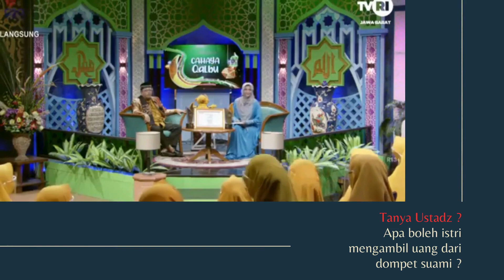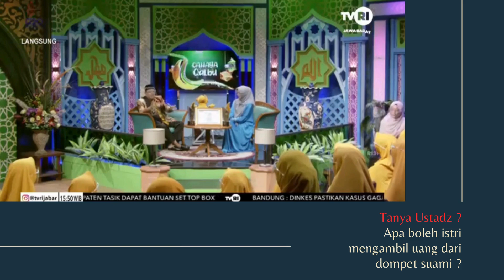Pasundan Islami ! Tanya ustadz 5, KH. Dedi Mulyadi [Ketua Umum Korps Muballigh Pasundan]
Dakwah Muballigh Pasundan Islami
KH. Dedi Mulyadi
Ketua Umum Korps Muballigh Pasundan

Tanya Ustadz :
Apa boleh istri mengambil uang dari dompet suami ?

Tema
“ Sifat - sifat Hamba yang mendapat Kasih Sayang dari Alloh SWT  “